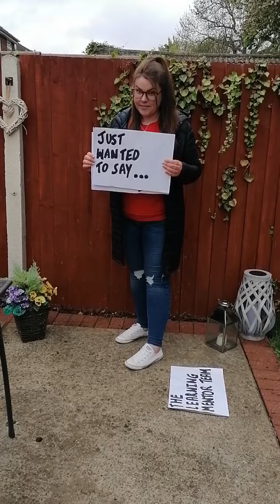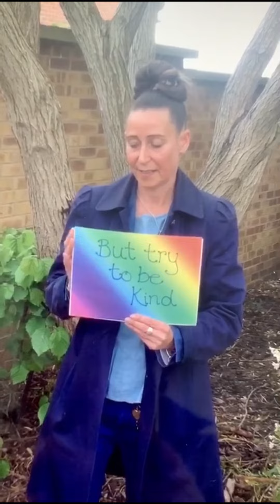A little message from the learning mentors ❤️